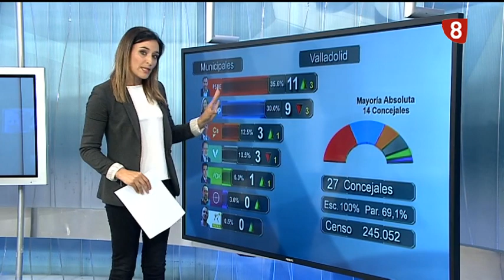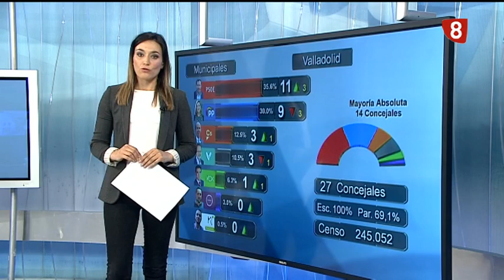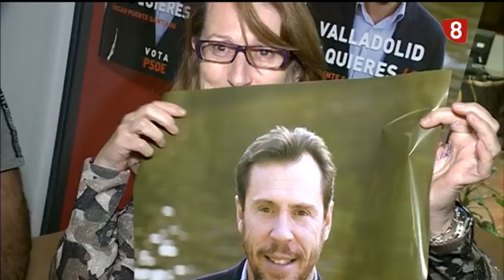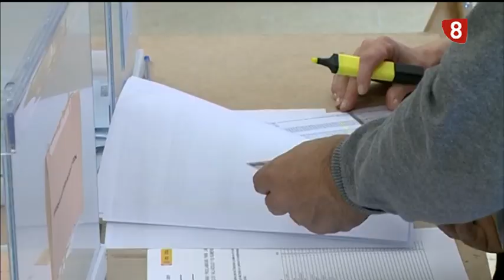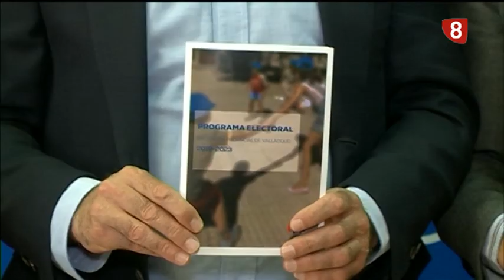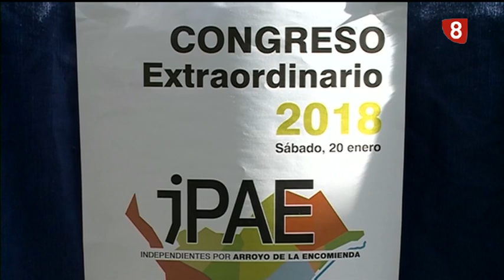Noticias 8 Valladolid. Edición de tarde. Lunes 27 de mayo de 2019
Repasamos los resultados de las elecciones municipales de la provincia de Valladolid y las reacciones de los diferentes partidos.
Hablamos de posibles pactos para gobernar tanto en el Ayuntamiento de la capital como en la Diputación.